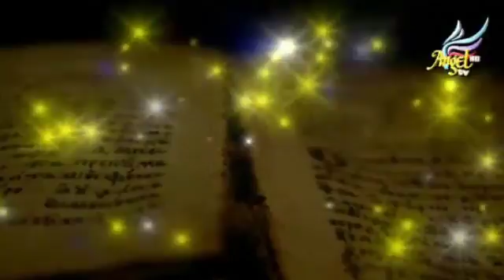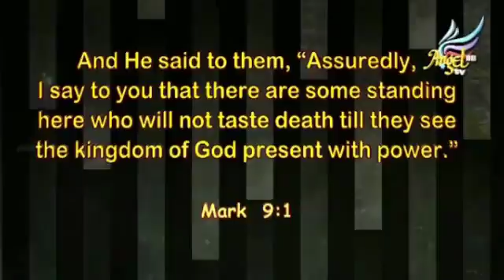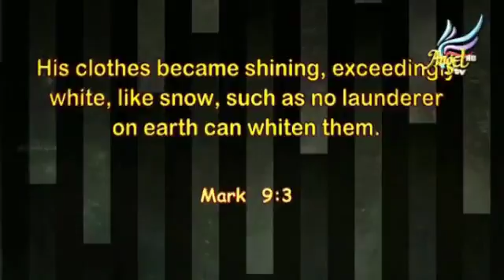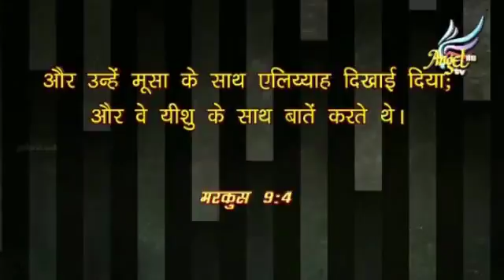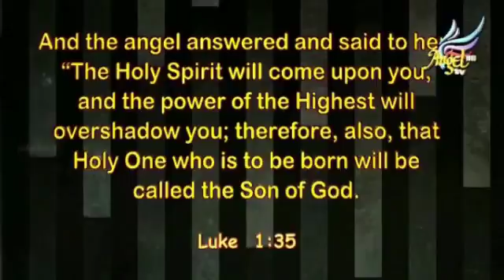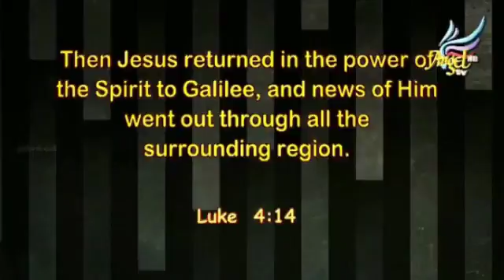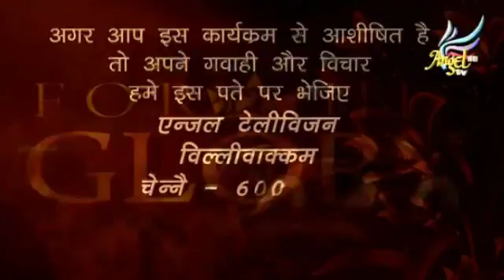FOR HIS GLORY EP - 1 / HINDI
FOR HIS GLORY with Dr. BRUCE ALLEN.